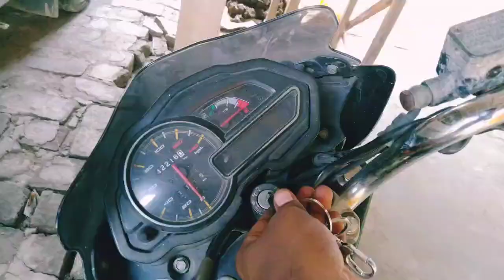হঠাৎ করে আমি কেন মামা বাড়ি গেলাম??Vai R Bon ar sathe khob moja korlam 😂😂||Palash's vlogs daily vlog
aasa kori sobai valo asen.ami valo aci.

video ta sobai like korben comment a janaben video ta kamon holo r video ta share koren.